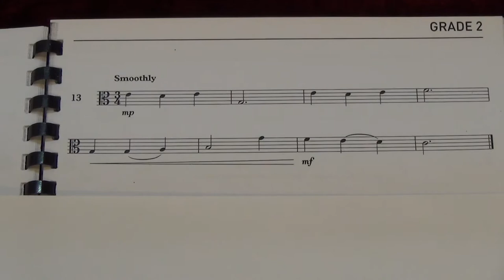Viola Grade 2 Sight Reading No 13 Smoothly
Grade 2
No. 13 Smoothly
Played by Mike Chow